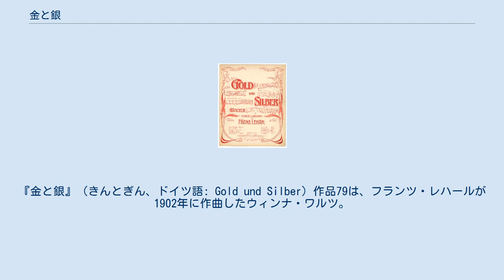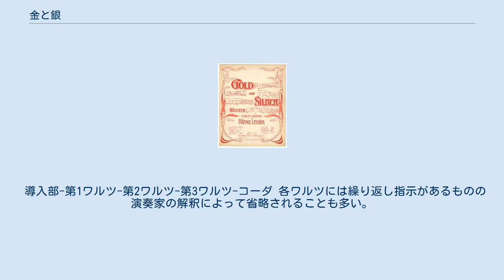金と銀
『金と銀』（きんとぎん、ドイツ語: Gold und Silber）作品79は、フランツ・レハールが1902年に作曲したウィンナ・ワルツ。
 今日演奏されるレハールのワルツの多くは『メリー・ウィドウ・ワルツ』や『ルクセンブルク・ワルツ』など自作のオペレッタから編曲されたものが多いが、この『金と銀』はそれらとは生まれを異にしており、独立した管弦楽用ワルツとして誕生した。
この曲は、1902年の謝肉祭の間に催されたパウリーネ・メッテルニヒ侯爵夫人主催の舞踏会のために作曲された。
題名の「金と銀」とは、この舞踏会の課題名で、会場は銀色に照らされ、天井には金色の星が煌き、壁一面に金銀の飾りが付けられ、参加者も金銀に彩られた思い思いの装飾を纏っていたと伝えられる。
今日では代表的なウィンナ・ワルツとして、ヨハン・シュトラウス2世などの作品とともによく演奏される。
 1902年1月27日、ウィーンのゾフィエンザールにて行われた舞踏会でレハール自身の指揮で初演。
 導入部-第1ワルツ-第2ワルツ-第3ワルツ-コーダ 各ワルツには繰り返し指示があるものの演奏家の解釈によって省略されることも多い。
 楽譜は一時的に使用不能です。
 ^ 作曲年を1899年とする資料もある。